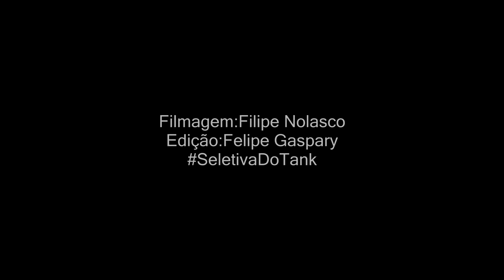Jhony vs Nego Drama - 1 fase - 221º Seletiva do Tank - 2016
Vencedor da Batalha:Nego Drama